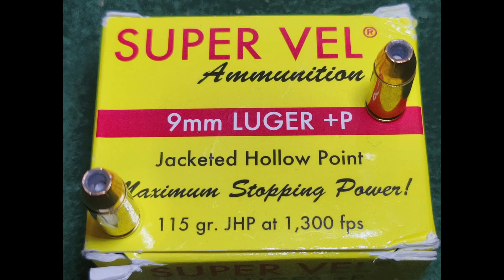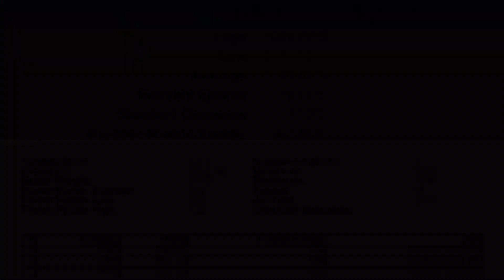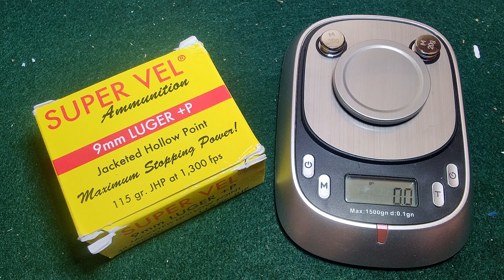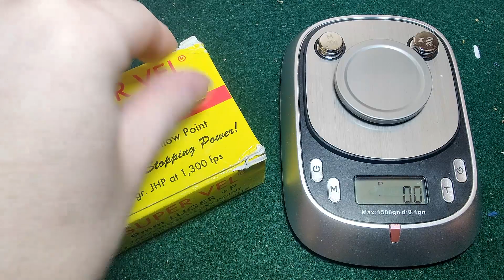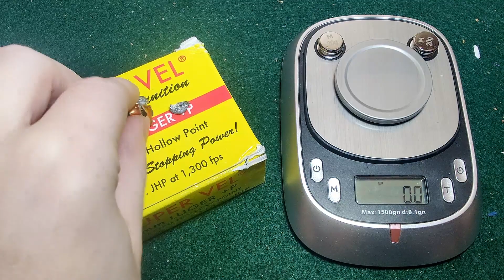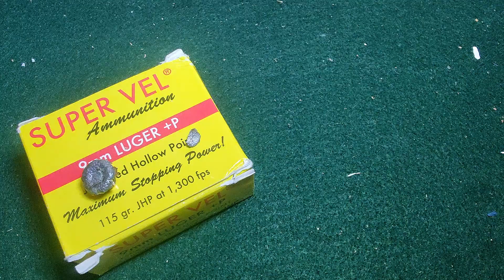9mm Super Vel 115gr+P JHP! How do these compare to their SCHP brothers! Sig Sauer P365 XL Ballistics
Super Vel! I've been wanting to test this ammo for such a long time! Thank you Angel D. for sending me these to test! 9mm 115gr +P Jacketed Hollow Points. The velocity on the box says 1300fps! I remember them being known for speed so lets see how well that number holds up in the real world! Tested out of a Sig P365XL with a 3.7in barrel.

New format for the videos for now and we'll see how it goes. Trying to trim down length and make editing a little easier for me. Make sure to give me your feedback on it! Let YouTube know you like what you're watching! Love Y'all!! 💜💜💜

These videos and tests are something fun I enjoy doing and I'll try to make them as close to realistic as I can within reason. I make my own ballistic gel as the ones online are just too much for me to afford over and over.

A long series of ammo testing. I will be doing 9mm, 40s&w, and 357 sig for now until I am able to fund other guns and ammo. ❤

00:00 - Subscribe!
00:14 - Patreon Supporters
00:21 - Buni Intro
03:27 - Ammo and Gun
04:51 - Chrono
05:50 - Chrono Stats
05:55 - Bare Gel Test
06:03 - Bare Gel SlowMo
06:12 - Bare Gel After
06:39 - Denim Test
06:48 - Denim Test SlowMo
06:55 - Denim Test  After
07:43 - Weights
10:14 - Diameters
10:58 - Outro - Subscribe!